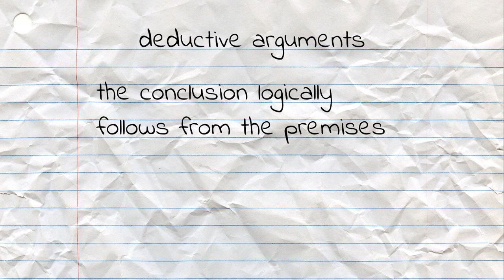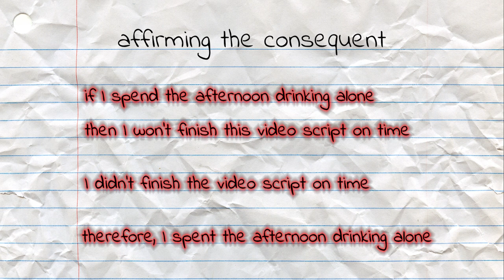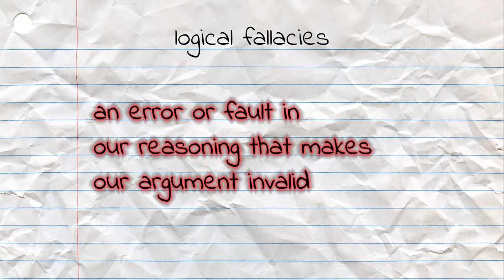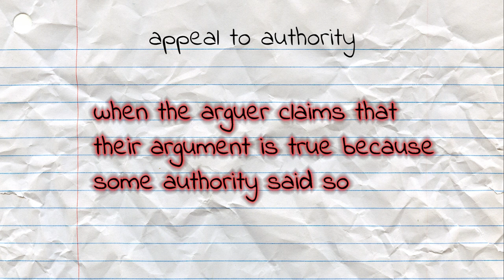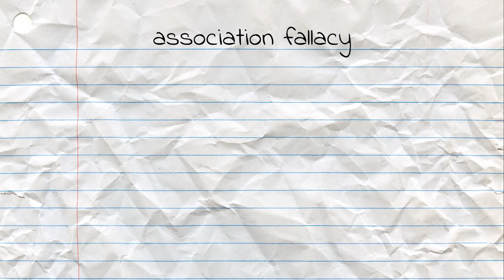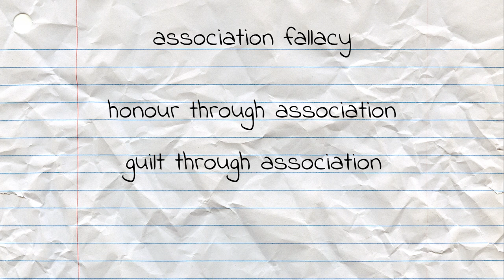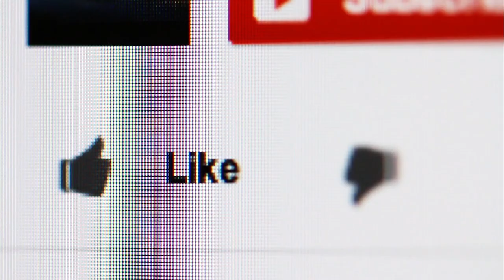How to Win Arguments at the Pub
Using philosophy to win beer! Who said it was a useless subject? This time, we take a look at arguments, valid argumentative structures, and logical fallacies to avoid.

❗ Errors ❗

Error on the structure for denying the antecedent. I wouldn't want to hold you back from a potential pint so the correction is below... many apologies.
not P
therefore not Q

Another error on the definition of the association fallacy. I must have had one too many pints before sitting down to edit this video! It should read: 'when the arguer claims that the qualities of one thing are inherently qualities of another'. Apologies, much sowwies.

💻 Links 💻

🎬 Credits 🎬

⏰ Timestamps ⏰

00:00 - Intro
00:40 - What is an argument?
02:00 - Modus Ponens and Modus Tollens
03:56 - Hypothetical Syllogism and Chain Argument
05:04 - Logical Fallacies
05:49 - Ad Hominem
06:24 - Appeal to Authority
06:51 - Straw Man Fallacy
07:54 - Association Fallacy
08:41 - Conclusion
09:12 - Outro